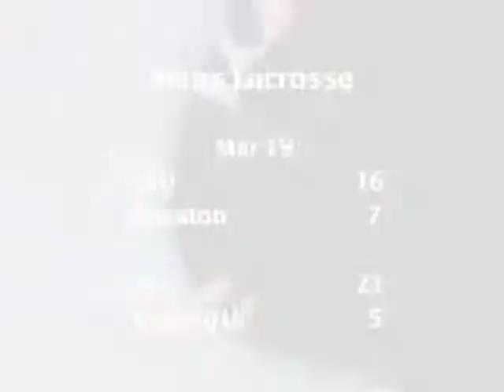Missouri Baptist University - Timeline Sports Section (March 25th)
This edition of 'Timeline: Sports' features the men's lacrosse team. I wrote, edited and produced this during the spring semester of my senior year at MBU.